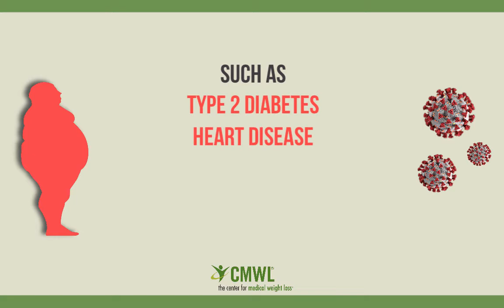CMWL COVID 19 OBESITY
COVID-19 is a new virus we are still learning about, but increasing evidence is pointing to the dangerous impact it is having on people suffering from obesity.

Obesity is a chronic disease as defined by the American Medical Association. Today about 40% of US adults meet the clinical definition for having obesity. To minimize the impact of COVID-19 and other chronic conditions, it's imperative that the medical community and patients alike begin to take it seriously.